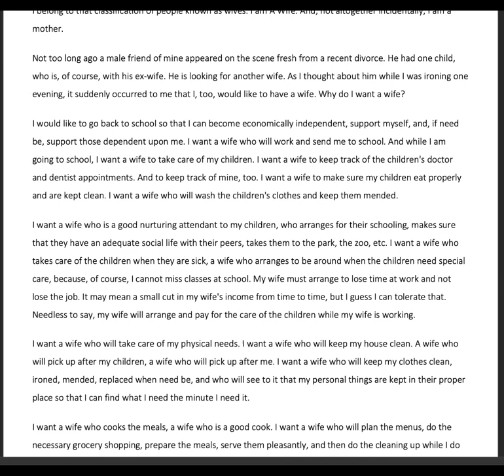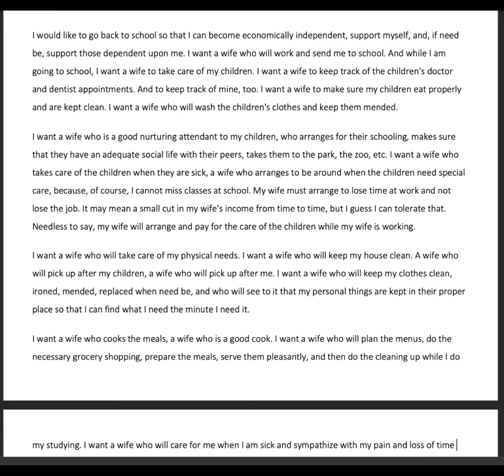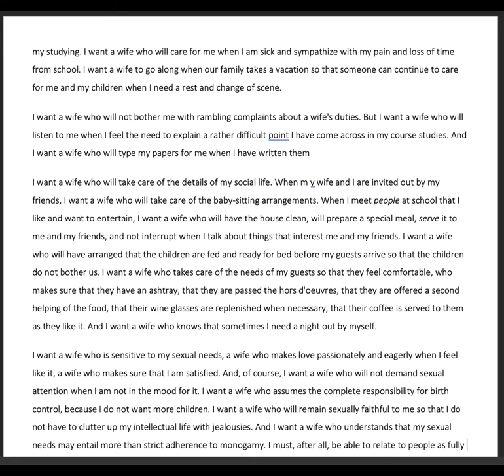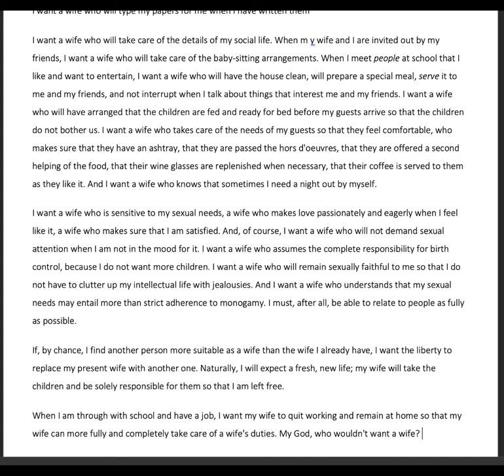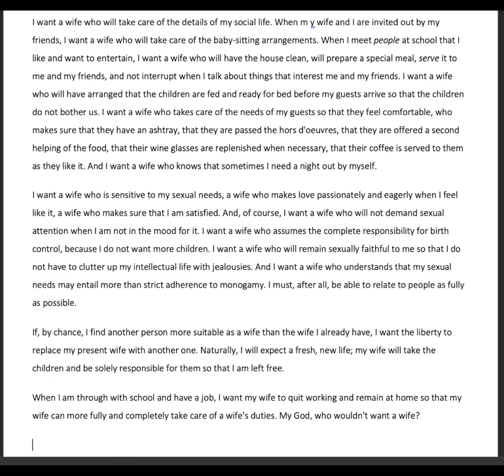Iverson reads "Why I Want A Wife" by Judy Brady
For audio learners in my class